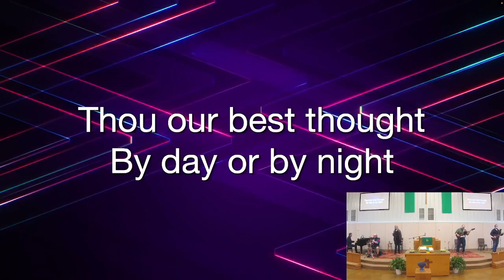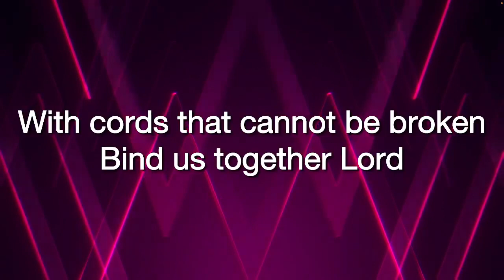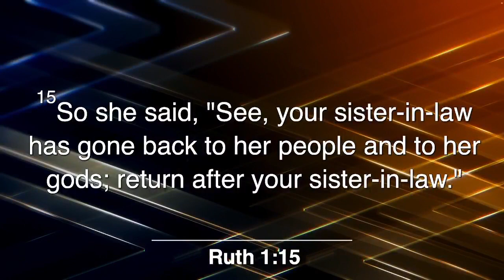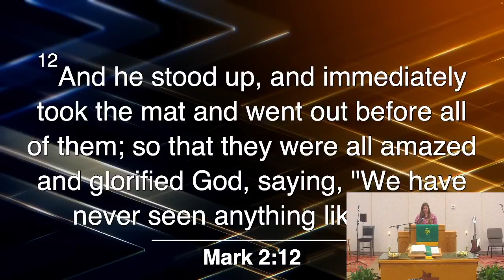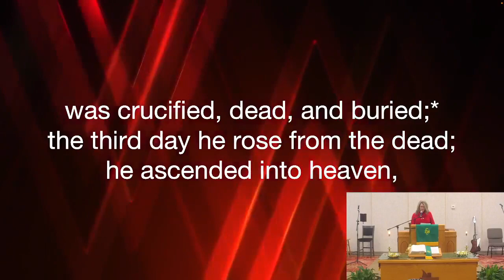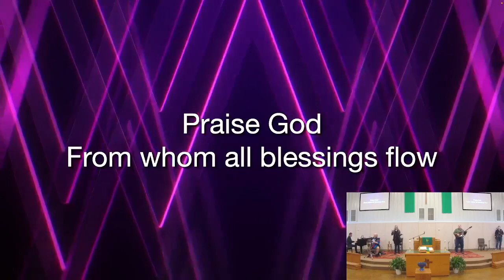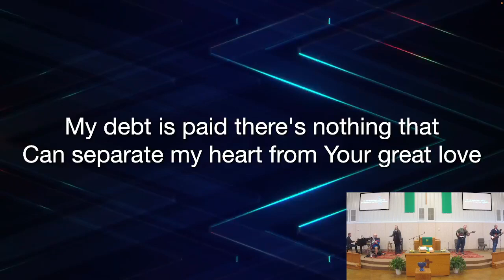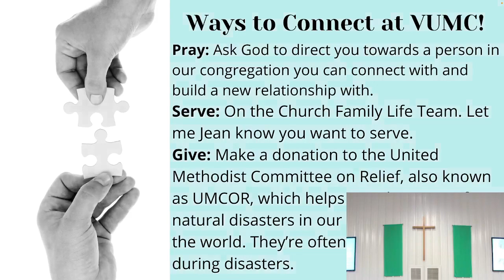Sunday, February 13, 2022: Online Worship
Join us for worship as we reflect on the core value of Connection at Vilonia UMC. We use the story of Ruth and Naomi's loyalty to one another (Ruth 1) and of the four friends who lower their friend who is paralyzed through the roof (Mark 2:1-12) as the scriptural basis for our exploration of connection.